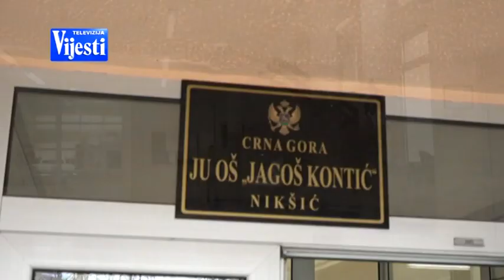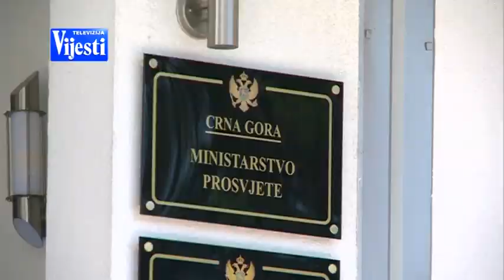SKOLA BEZ GRIJANJA